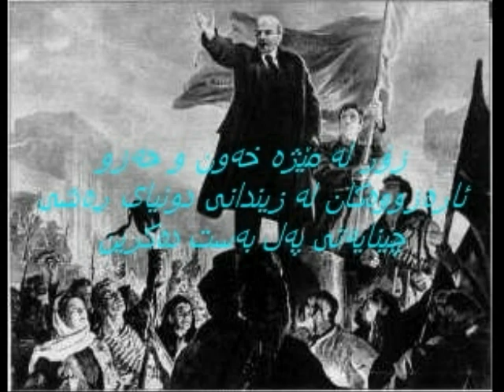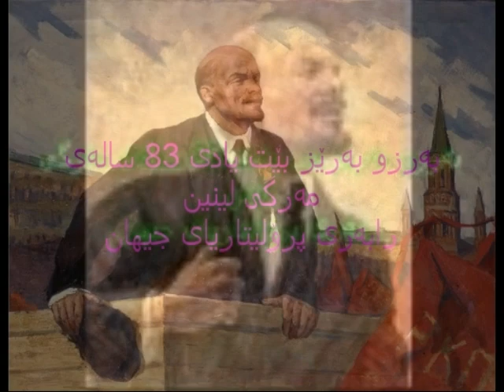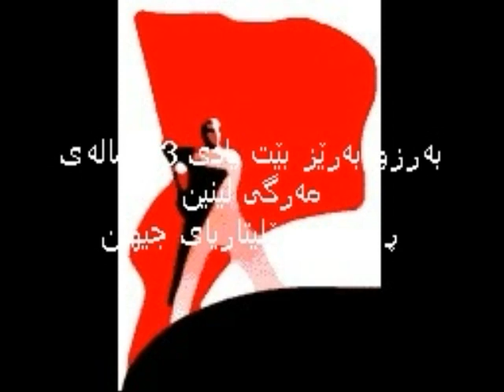سالگرد مرگ لنين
لنين